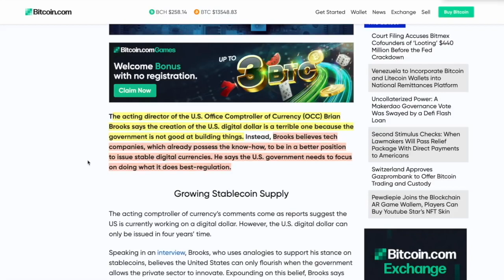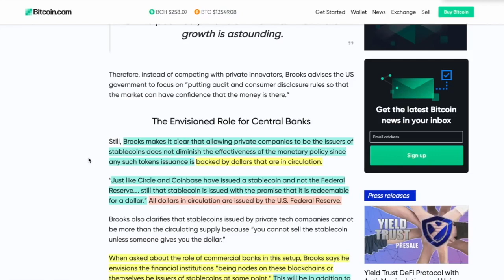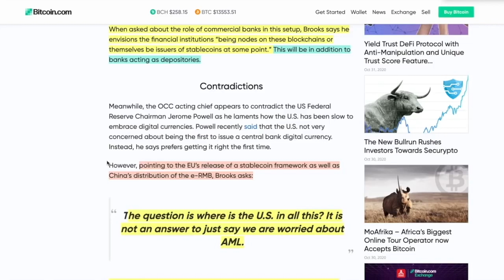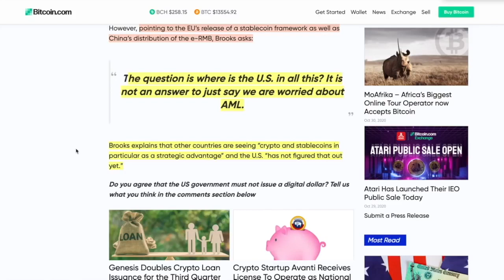KRAKEN Puts Out a BLOCKBUSTER of DATA and it ALL points To ONE THING: Massive MOVEMENT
► DESCRIPTION: KRAKEN Puts Out a BLOCKBUSTER of DATA and it ALL points To ONE THING: Massive MOVEMENT

●▬▬▬▬▬▬▬▬▬▬▬CRYPTO ESSENTIALS▬▬▬▬▬▬▬▬▬▬▬▬▬▬▬▬▬●

●▬▬▬▬▬▬▬▬▬▬▬▬▬FOLLOW D.A.N.▬▬▬▬▬▬▬▬▬▬▬▬▬▬▬●

and/or...

●▬▬▬▬▬▬▬▬▬▬▬▬▬▬AUDIO TRACKS▬▬▬▬▬▬▬▬▬▬▬▬▬▬●

●▬▬▬▬▬▬▬▬▬▬▬▬▬▬VIDEO TOOLS▬▬▬▬▬▬▬▬▬▬▬▬▬▬●

●▬▬▬▬▬▬▬▬▬▬▬▬▬EXIT STRATEGIES▬▬▬▬▬▬▬▬▬▬▬▬▬▬▬●

●▬▬▬▬▬▬▬▬▬▬▬▬RECOMMENDATIONS▬▬▬▬▬▬▬▬▬▬▬▬▬▬▬▬●